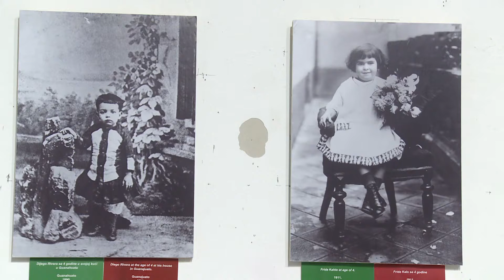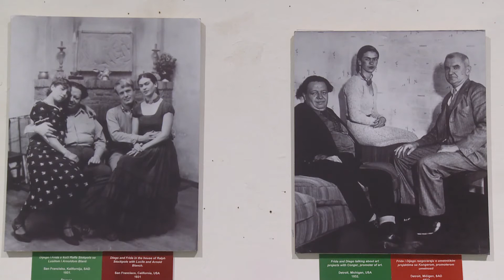"DIJEGO I FRIDA: OSMEH NA POLA PUTA"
U saradnji sa Ambasadom Meksika u Srbiji, Kulturni centar Vršac predstavio je izložbu fotografija „Dijego i Frida: osmeh na pola puta“, koje prikazuju deo svakodnevnog života i intimnih detalja slavnog umetničkog para. Ova izložba već 18 godina putuje po svetu, a u velikoj galeriji Kulturnog centra moći će da se pogleda do 1. novembra.